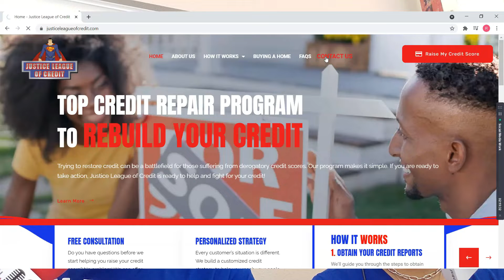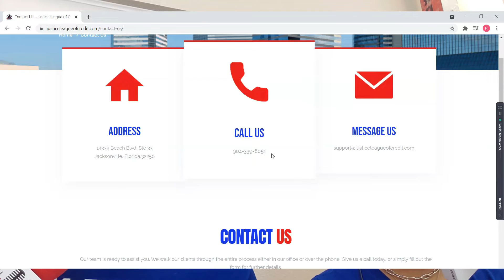IMPORTANCE OF WORKING ON YOUR CREDIT | RADIO SHOW REPLAY 11-29-2021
Replay RADIO SHOW  in WSOS 103.9 FM - St. Augustine Radio Station - 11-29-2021.

1. Who is MARK CALVY JR. as a CEO of JUSTICE LEAGUE OF CREDIT and KANISE SCOTT as a Partner in helping people with their Credit Scores?
2. What does the JUSTICE LEAGUE OF CREDIT DO?
3. SPENDING TIPS THIS HOLIDAY SEASON.
4. The benefit of working on your credit, particularly in terms of interest rates.
5. How to deal with DEBT COLLECTORS?
6. And the BENEFITS people get by joining in our PROGRAM.